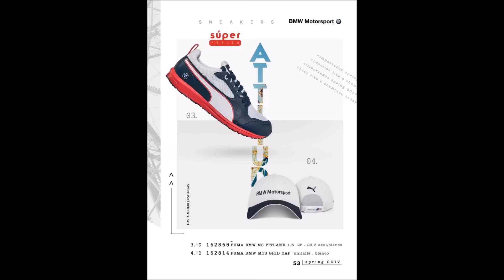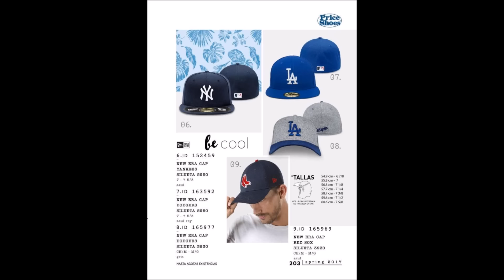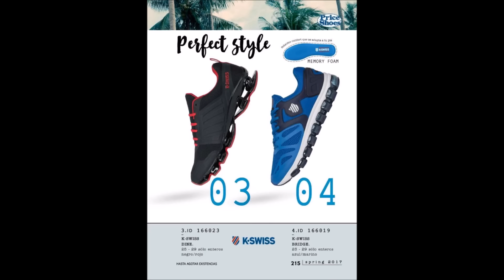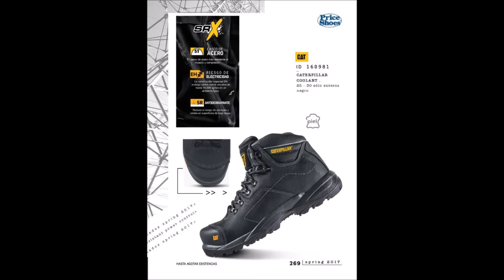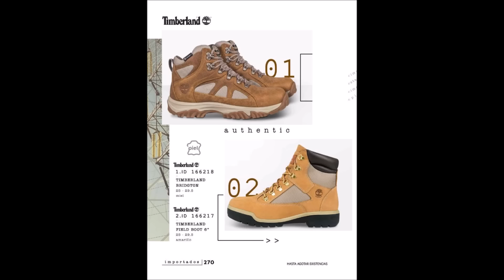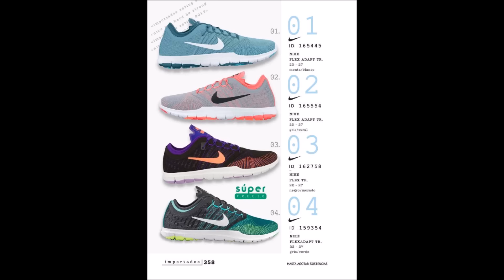Catálogo Price Shoes Importados PRIMAVERA (COMPLETO) con PRECIOS